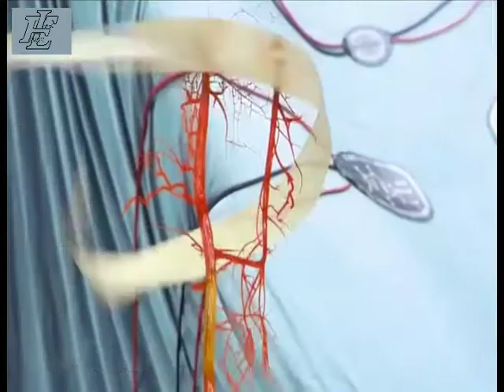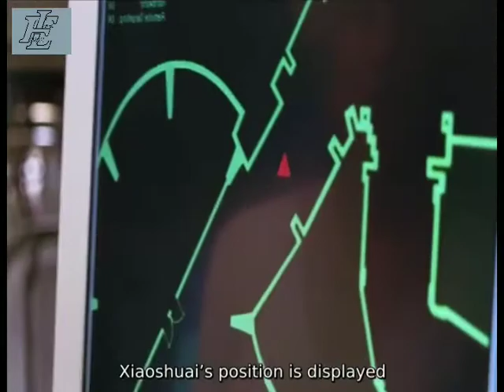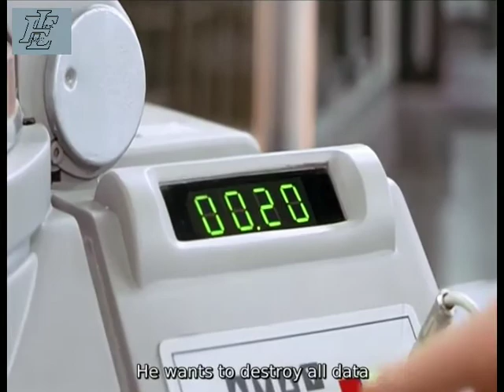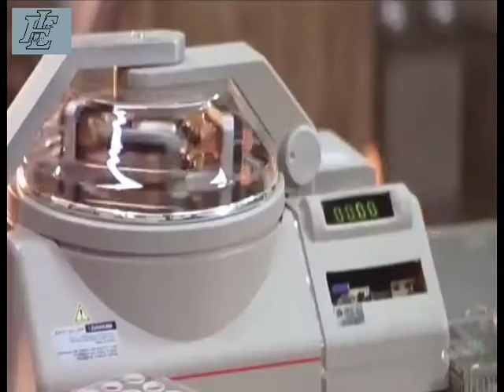Hollow Man| Mystery Recapped | Mr Brain Junkie | Detective Recapped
Sebastian Caine develops a serum that allows the user to become completely invisible. He experiments with the serum on himself but is unable to return from his invisible state.

:: HOLLOW MAN ::2000::
::SCI-FI : HORROR::

Film series: Hollow Man.

Adapted from: The Invisible Man.

Screenplay: Gary Scott Thompson, Andrew W. Marlowe.

Hollow Man
Sci-fi_Horror

If you haven't watched previous video.